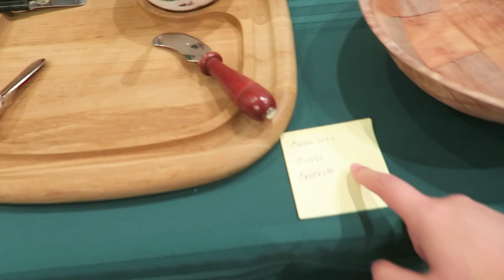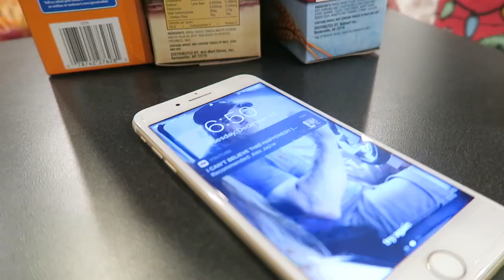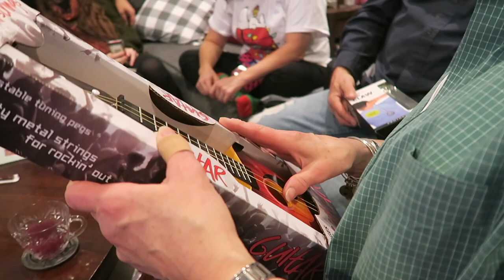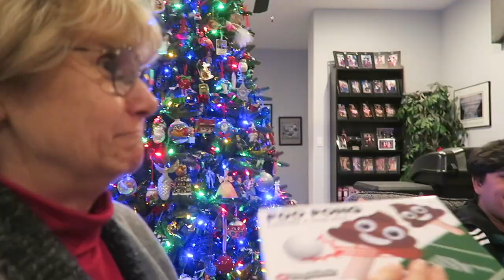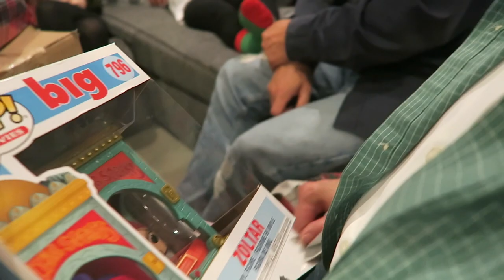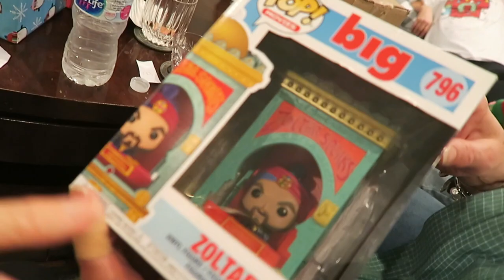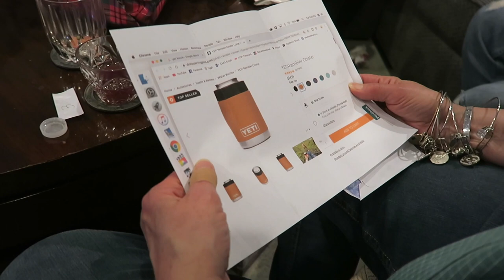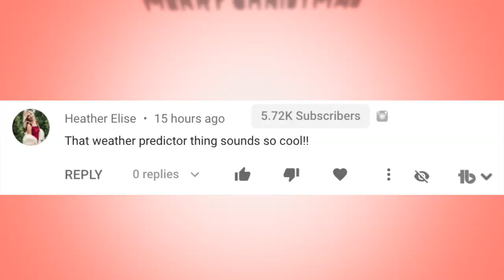A SH!TTY CHRISTMAS!! Christmas Eve Vlog 2019 | VLOGMAS DAY 25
In this year's Christmas Eve Vlog we have a very sh!tty Christmas. We play our games and a number of the gifts were revolving around the poop theme which was so funny! Watch the entire vlog to see who won what gifts!